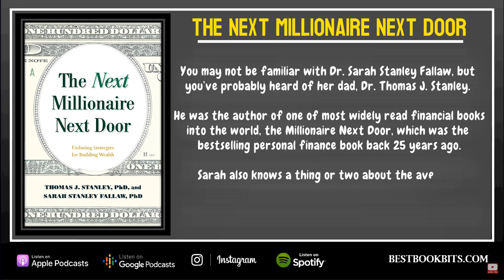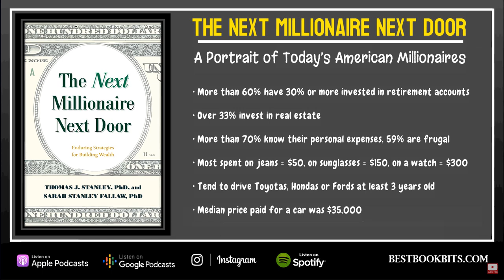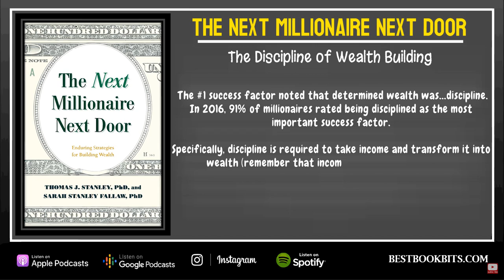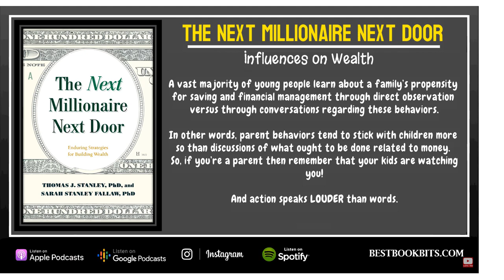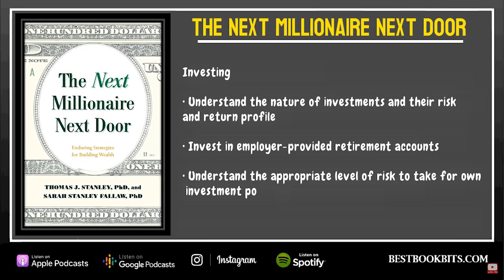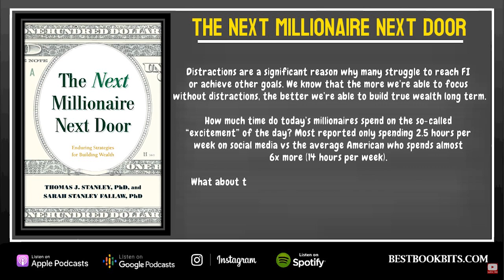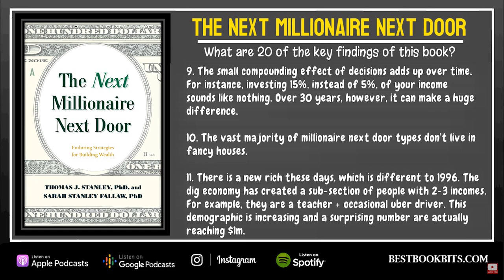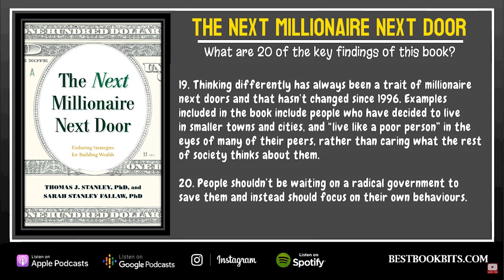The Next Millionaire Next Door | Sarah Stanley Fallaw and Thomas J. Stanley | Book Summary